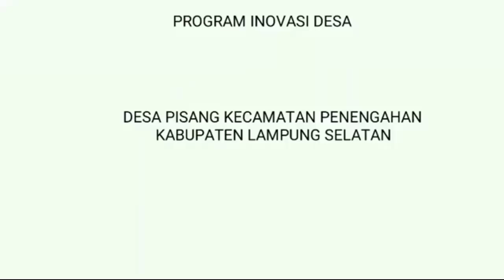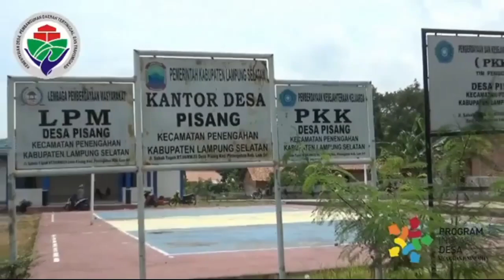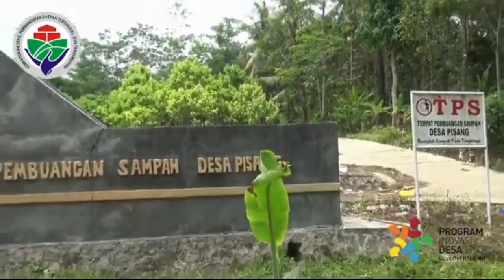PENGOLAHAN SAMPAH TPS 3R DIDESA PISANG KECAMATAN PENENGAHAN LAMPUNG SELATAN#pengolahansampah#didesa